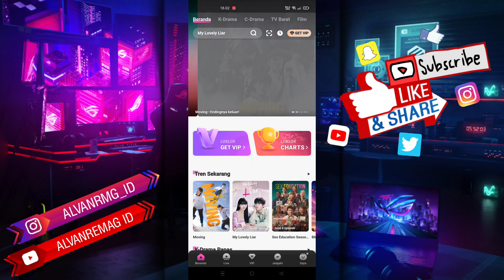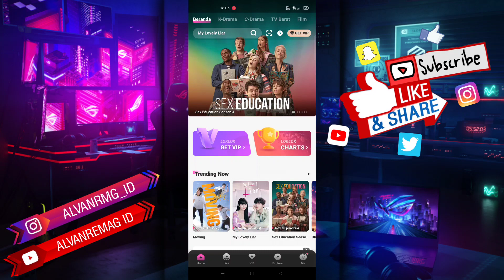CARA MENGUBAH BAHASA LOKLOK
Assalamu’alaikum Wr.Wb
Dalam video tutorial ini, saya akan membahas